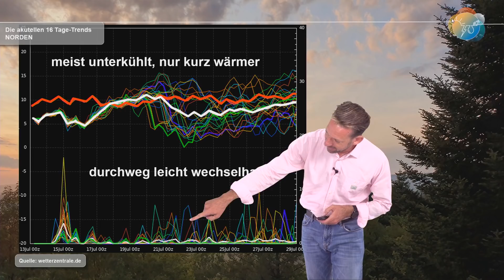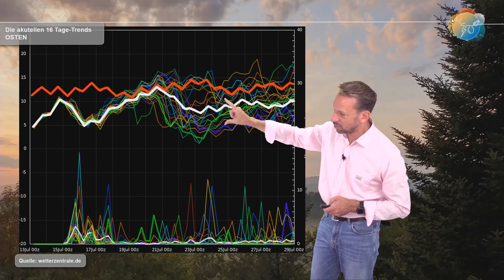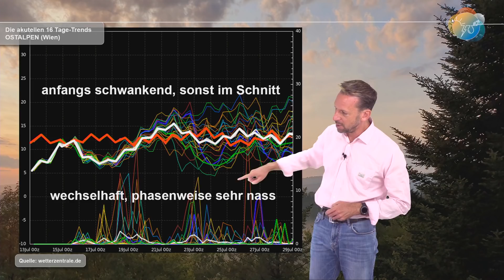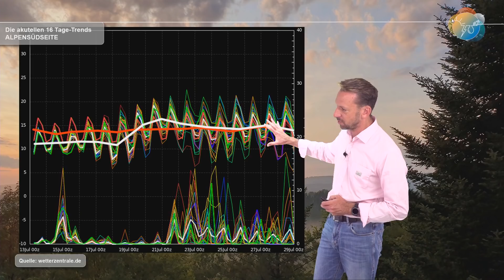Aktuelle 16 Tage-Trends: Wie geht der Juli weiter? Bringt der Beginn der Hundstage Hochsommerwetter?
Die aktuellen Ensembles, also die 15 oder 16 Tage-Trends sprechen eine eindeutige Sprache: Es bleibt mehr oder weniger alles so wie gehabt: Der Norden verbleibt mehr in kühlerer Luft, der Süden bekommt phasenweise Mittelmeerluft und alles ist und bleibt im Wechsel. Größere und vor allem beständige Ausreißer in eine bestimmte Richtung sind nicht in Sicht. Zwischendurch wird es auch immer wieder Regen geben – keine Wahnsinns-Summen, dafür aber auch keine dauerhafte Trockenheit.

Immerhin kommen wir schon in den Bereich der Hundstage – klassischerweise die heißesten Tage des Jahres. Der Start dieser Zeit (23. Juli bis 23. August) verläuft allerdings nicht allzu heiß…